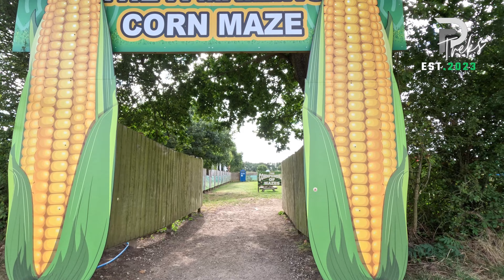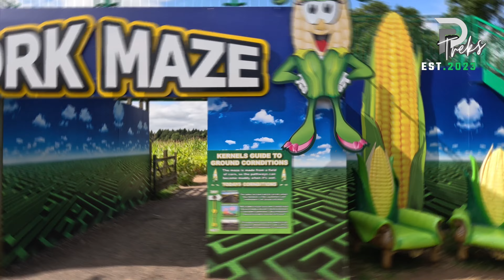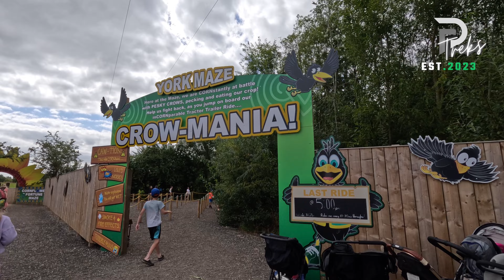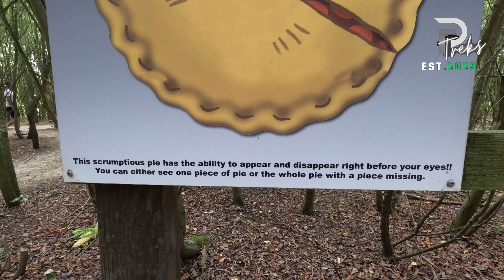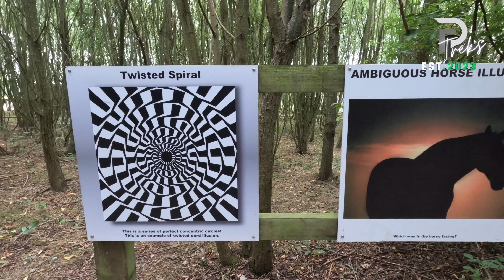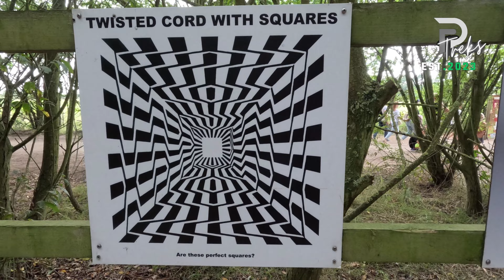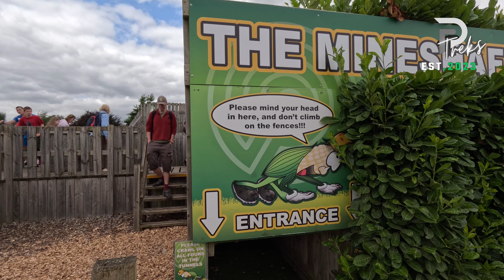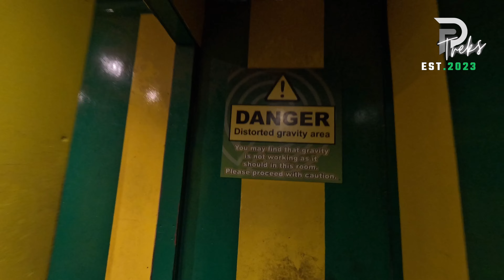York Maze, York, UK (August 2024).